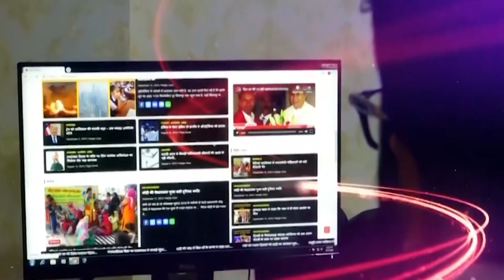बहन मायावती के सिपाही ने चलाया तीर! खुद दुकान चलाने के लिए लोगों को ठग लिया!vipinbebaak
Join our TELEGRAM Channel for Latest Updates on Bahujan Samaj Party News : SWARAJ TIMES (स्वराज टाइम्स)